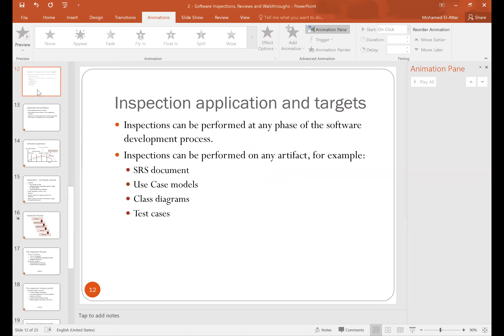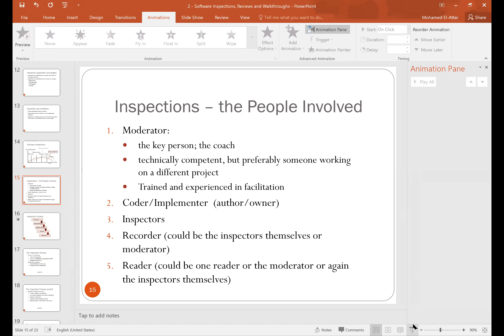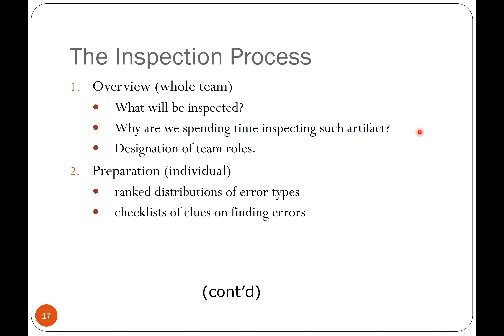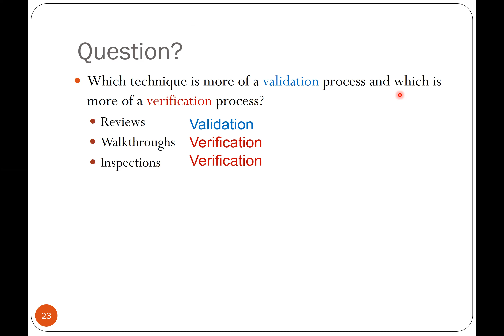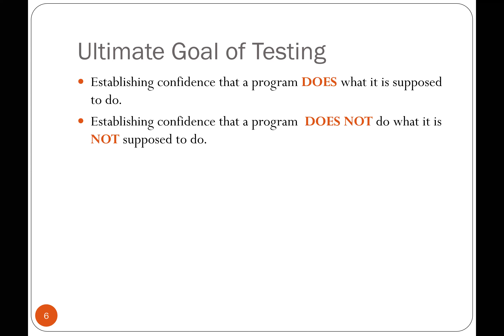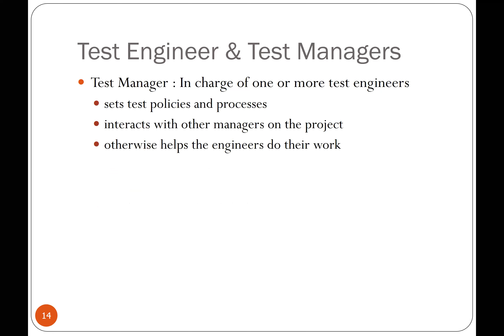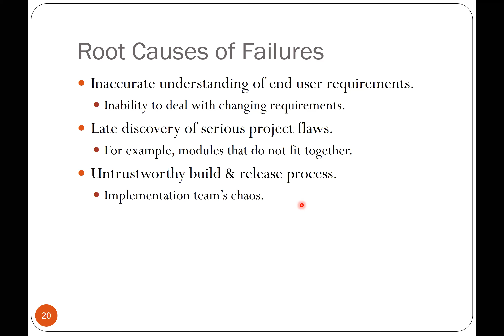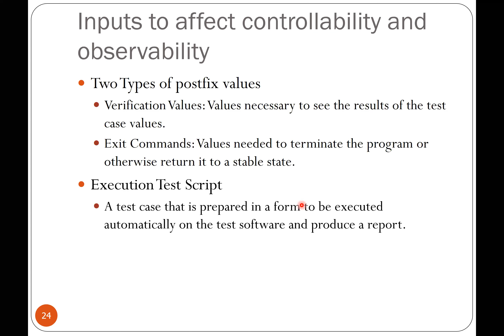SE 412 Lecture 2